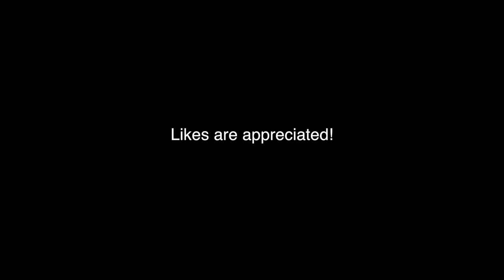TOP 5 PRO TIPS FOR BEGINNERS ON GETTING YOUR FIRST WIN IN APEX! "Apex Legends Tips Ep. 3"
Video Title: TOP 5 PRO TIPS FOR BEGINNERS ON GETTING YOUR FIRST WIN IN APEX! "Apex Legends Tips Ep. 3"